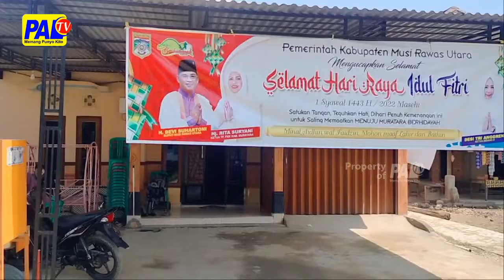Bumdes Biaro Lama Kembangkan Batik Khas Muratara | Paltv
Badan Usaha Milik Desa  Atau Bumdes Biaro Lama  / Kecamatan Karang Dapo Kabupaten Muratara / Mengembangkan Batik Khas Muratara /Seperti Motif Batik Teratai / Yang Sampai Saat Masih Eksis Dan Banyak Diminati Di Pasaran